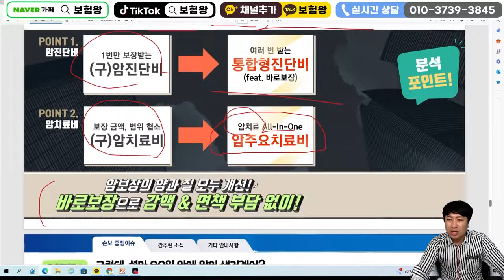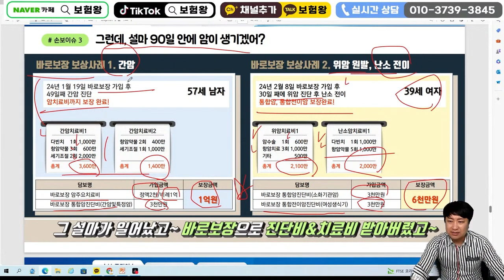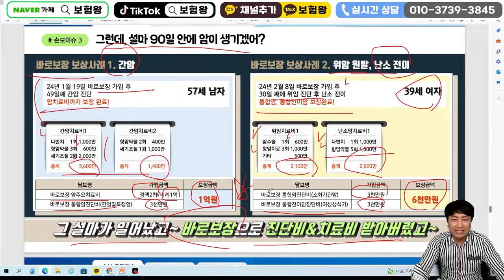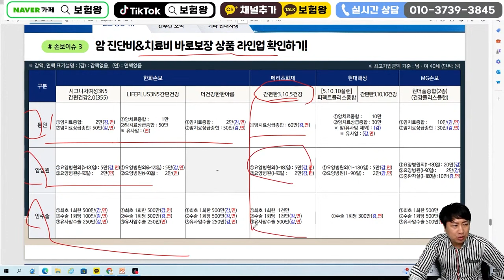비싼 암보험보다 실속있는 00보험으로!! (치료비 많이들어요ㅠ)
안녕하세요~~

암주요치료비 중요한이유에 대해서

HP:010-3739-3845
카톡친구추가:r2an
카톡플러스친구:보험왕검색